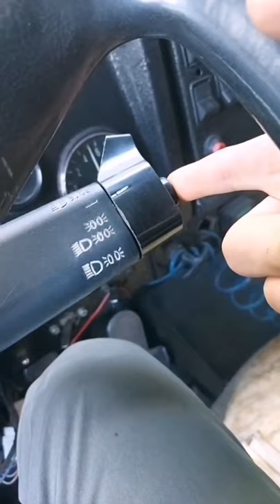Gran melodía para el claxon de tu coche